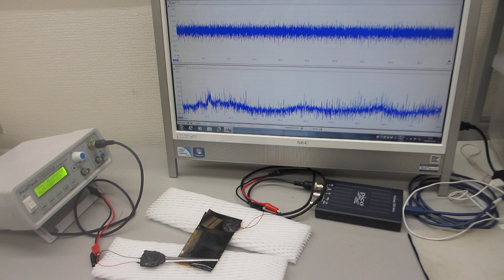オリジナル超音波プローブの伝搬特性テストーーポリイミドフィルムに鉄めっきを行った部材の利用技術ーー（超音波システム研究所）